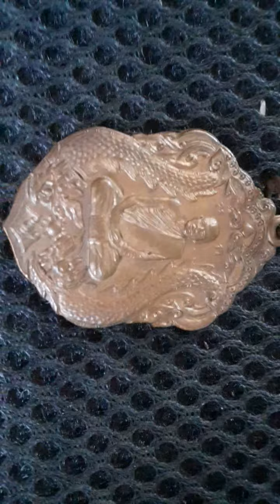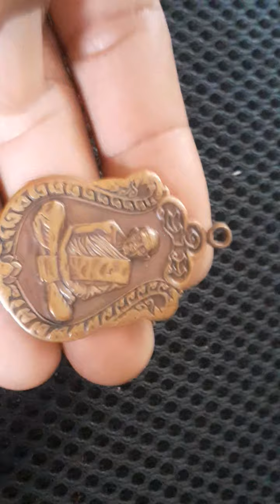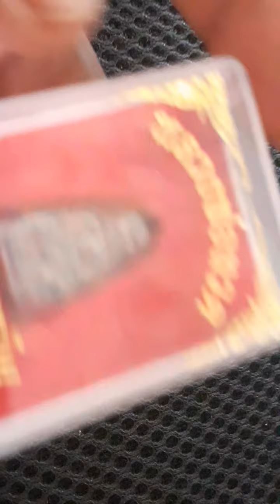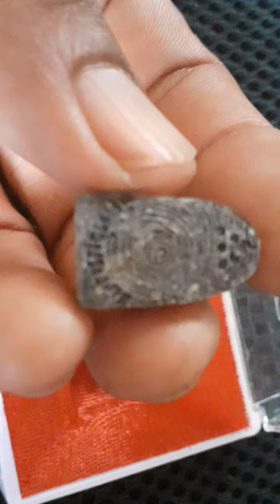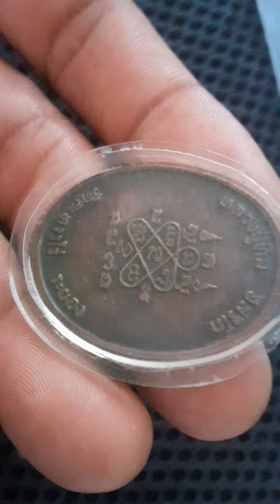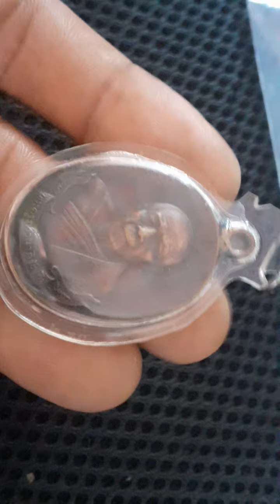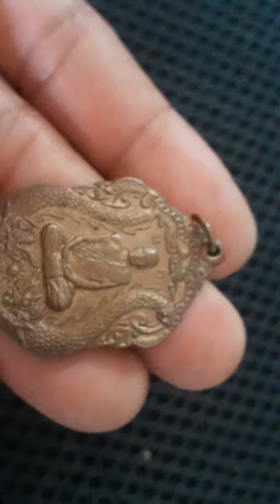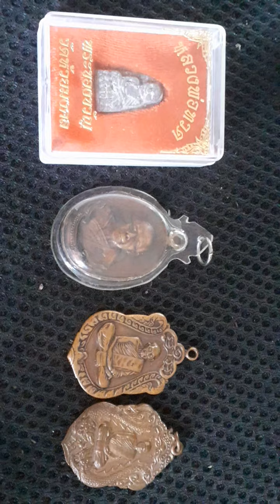ส่องเหรียญ สุปฏิปันโน